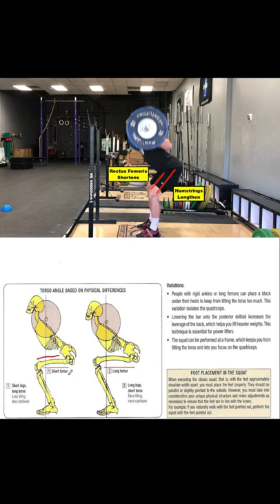Perfect squatting technique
About video :- Perfect squatting technique